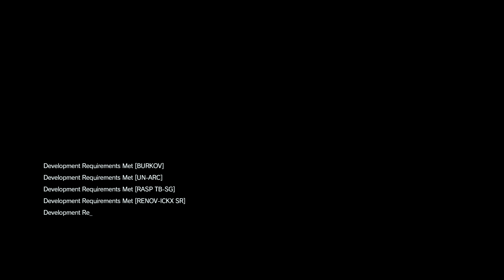Прохождение Metal Gear Solid V: The Phantom Pain - Часть #3: Diamond Dogs